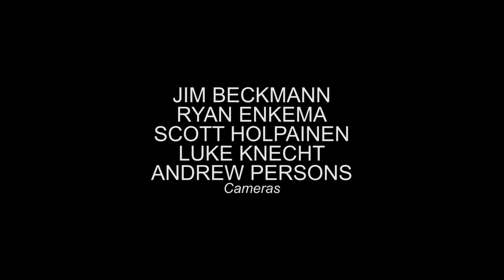Fools Gold - Street Clothes (Live at the Mural)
Fools Gold perform "Street Clothes" live during KEXP & Seattle Center's Concerts at the Mural series at the Mural Amphitheater. Recorded 8/6/11.

Audio: John Carlson, Matt Ogaz
Cameras: Jim Beckmann, Scott Holpainen, Luke Knecht, Ryan Enkema & Andrew Persons